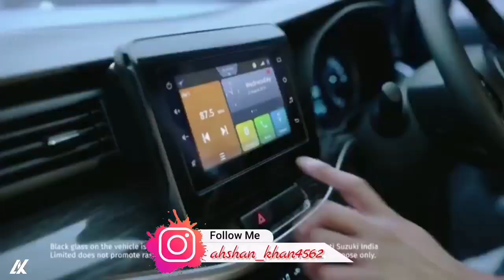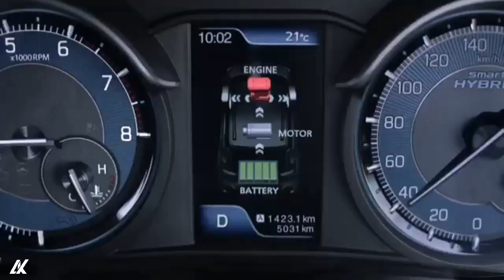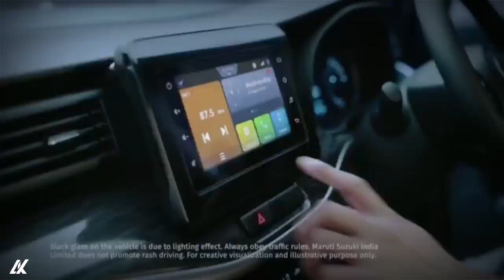Maruti Suzuki Ertiga XL6 Facelift 2022🔥 | Features & Specs | Launching in 2022 | Ak Automotve Vlogs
Don't forget to checkout our other upcoming videos.